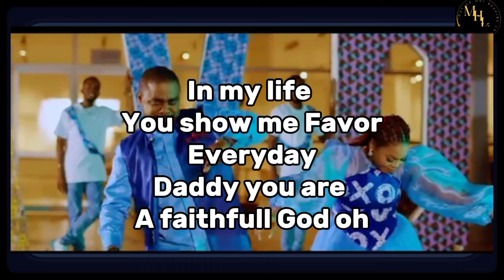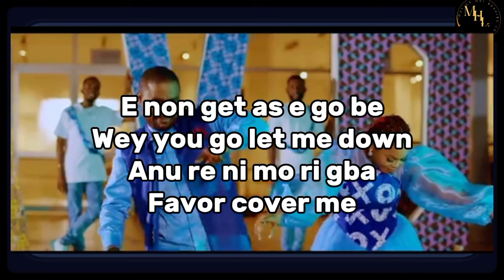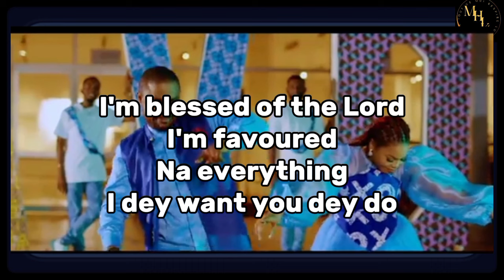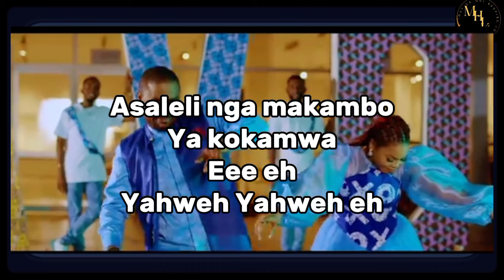Mike kalambay ft Chidinma - Favor (Lyrics)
🎵 "Favor" – Mike kalambay ft Chidinma 🎤

Bienvenue dans cette vidéo de paroles (lyrics) de "Favor" par Mike kalambay ft Chidinma !
Si vous aimez cette chanson,
💬 Commentez votre verset préféré ou l'impact que cette chanson a eu sur votre vie.

🎶 Informations sur la chanson :
• Titre : Favor
• Artiste : Mike kalambay ft Chidinma
⚠️ Tous les droits sur la chanson appartiennent à l'artiste et son label. Cette vidéo est réalisée pour des raisons éducatives et de partage de la foi.
🌟 Rejoignez notre communauté de croyants !
Ensemble, célébrons notre foi et la puissance de la musique chrétienne.